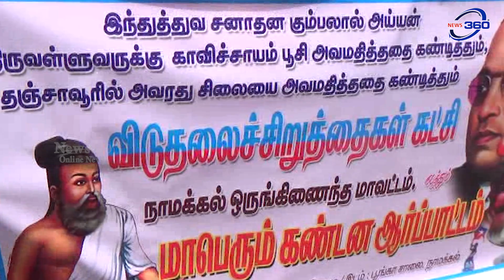நாமக்கல் மாவட்ட செய்திகள்| 11.11.2019